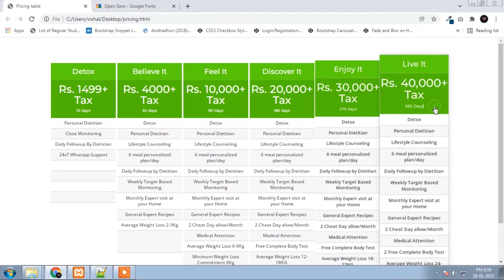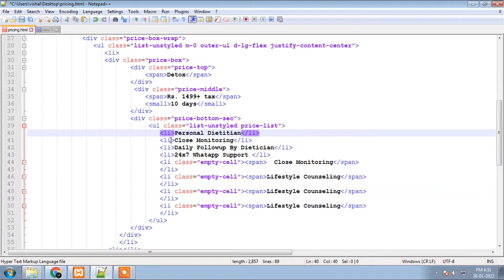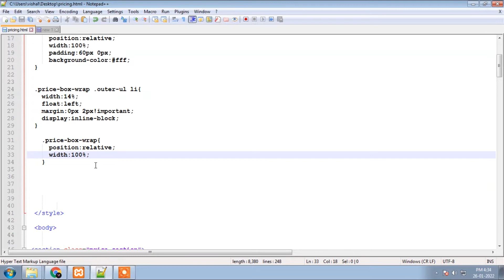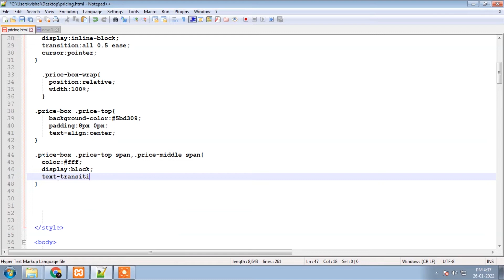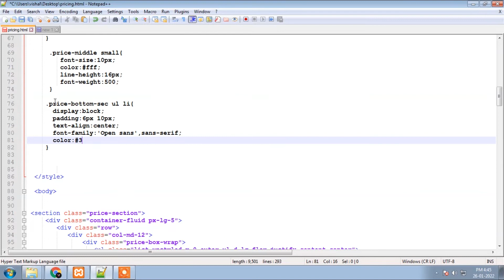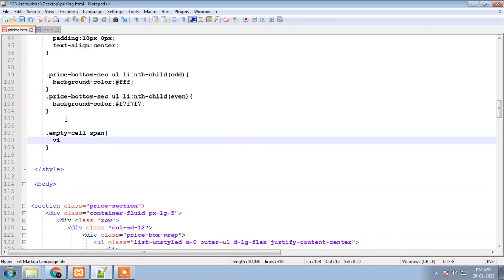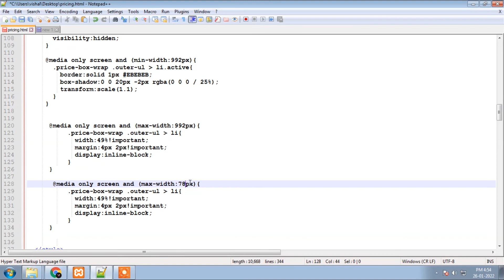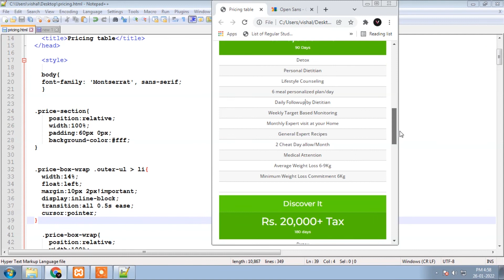Responsive Pricing Table Design Using HTML | CSS | JQUERY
Create A Responsive Pricing Table Design Using HTML \ CSS \ JQUERY

In this video, I have created a Responsive Pricing Table Desig Using HTML / CSS / Bootstrap JQuery . I hope you will like this  .Responsive Pricing Table Desig  Feel free to download the source code of this  from the given link.
Download source code Zip file

Song : White River
Artist : Aakash Gandhi
Album: White River